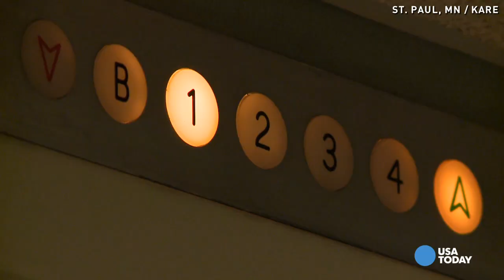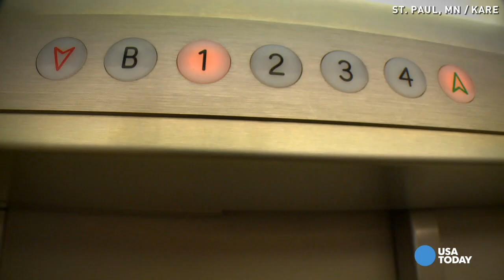This teacup poodle rides elevators to visit friends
This black teacup poodle named Nala is making everyone smile at a nursing home in Minnesota. She scurries from room to room, even riding the elevator by herself, to see her friends.

Be Smarter. Faster. More Colorful and get the full story at usatoday.com